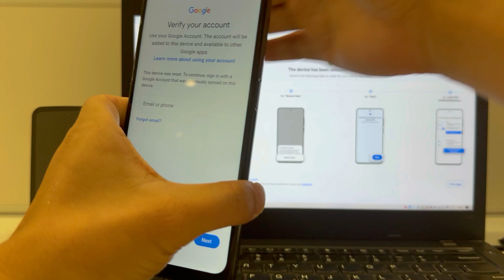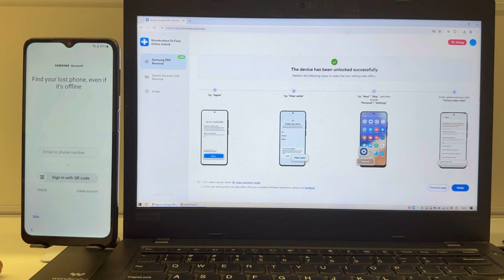All Samsung FRP Bypass 2025 (100% Done) FRP Bypass Online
Locked out of your Samsung phone? This updated Samsung FRP Bypass 2025 guide shows you how to bypass Google account verification on all Samsung devices using a reliable FRP Bypass Online method — no complicated steps, no root required.

Whether you're using a Samsung Z, C, A, M, S, or Note series, this step-by-step guide will show you how to unlock your device safely and quickly with an online FRP bypass tool. All methods shared are up-to-date for 2025, tested, and 100% working.